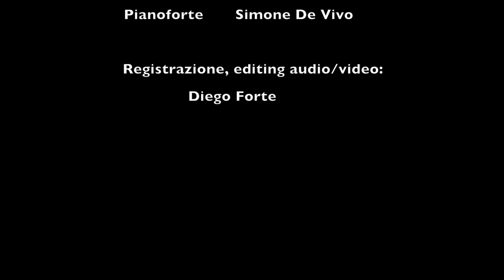P. de Sarasate Introduction and Tarantella Op. 43 - Pasquale Allegretti Gravina and Simone de Vivo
Violino: Pasquale Allegretti Gravina
Pianoforte: Simone de Vivo
Editing audio/video: Diego Forte